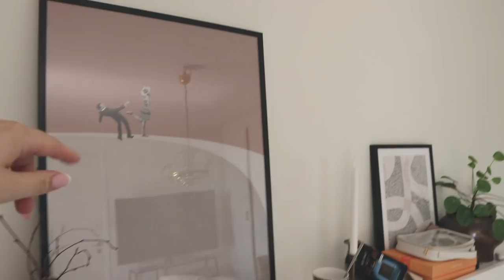NU HÄNDER DET GREJER INREDNINGSVLOGG